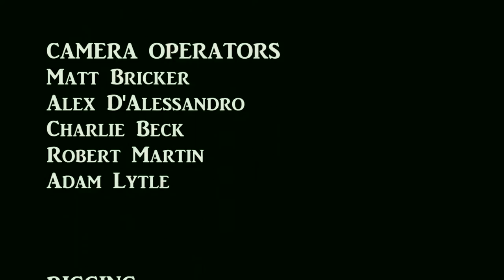Rumble in the Jungle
Chaos ensues when a special operative gets caught in a snare.

Staring:
Adam Lytle
Josh Lamboy
Charlie Beck
Peter Kessel
Ben Aycrigg
John Herndon

Camera Operators:
Matt Bricker
Alex D'Alessandro
Adam Lytle
Charlie Beck
Robert Martin

Rigging:
Matt Bricker
Adam Lytle
Andrew Trask

Directing, Editing, Choreography
Adam Lytle

Song
"Laughing Octopus"
Harry Gregson-Williams

Special Thanks
Alec Palumbo